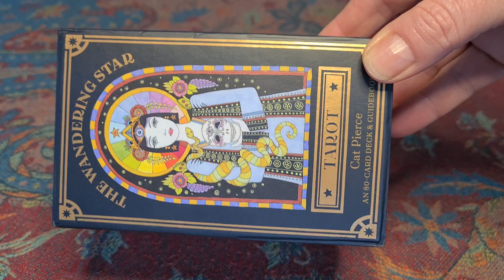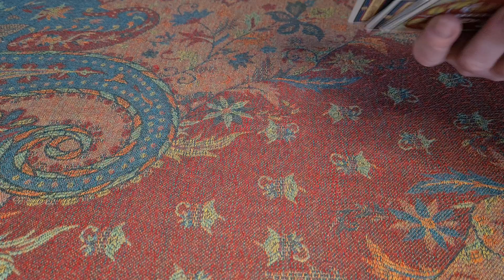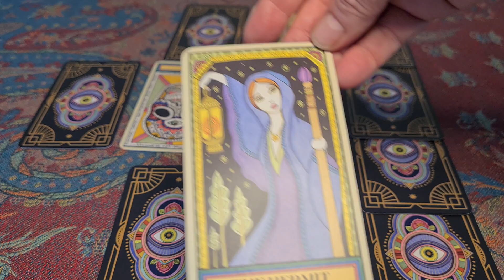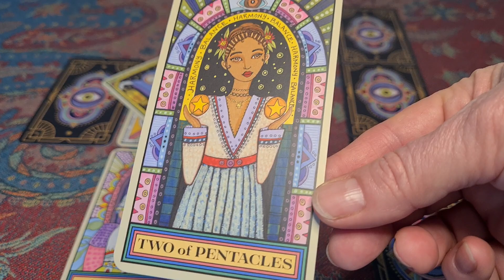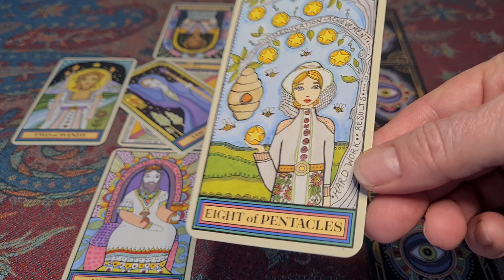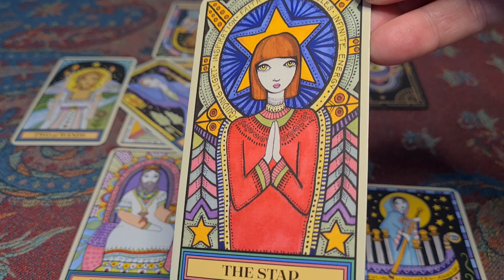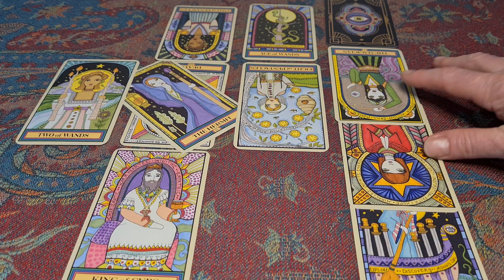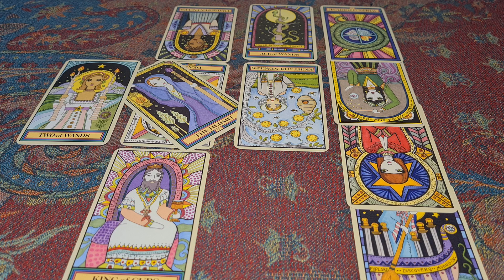539. Fool circle. Harkles head back to the UK